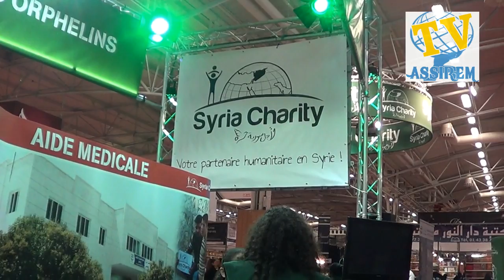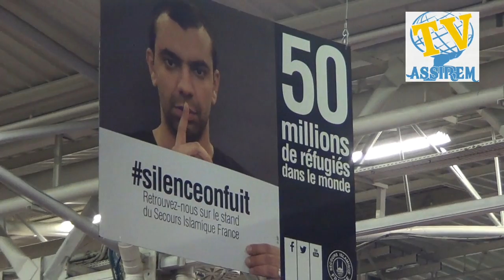Film bourget 2015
Un extrait rapide des images spécial le Bourget 2015